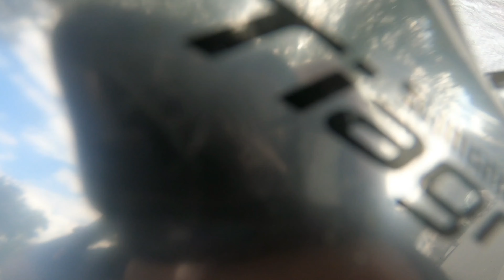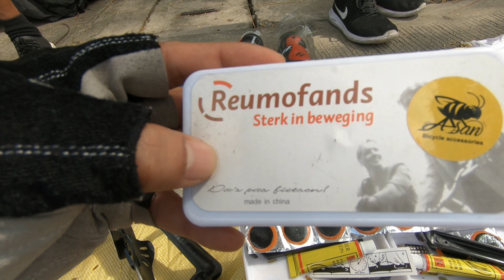LATAGAN SA PASAY BIKE PARTS AND ACCESSORIES/MURANG PYESA NG BIKE/@tirelessvlogger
GOOD DAY MGA IDOL KAPADYAK SA VIDEO NA ITO TAYO AY PUPUNTA SA LATAGAN SA PASAY AT ATING  ALAMIN ANG MGA PRESYOHAN NG MGA BIKE PART AND ACCESSORIES.

SATURDAY AND SUNDAY ANG LATAGAN NILA FROM 7AM TO 12PM

ADDRESS:DIOKNO BLVD PASAY CITY(SENATE)(GSIS)
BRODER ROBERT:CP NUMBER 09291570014